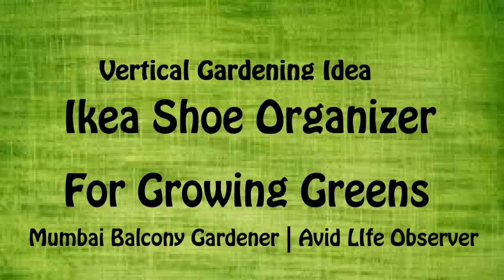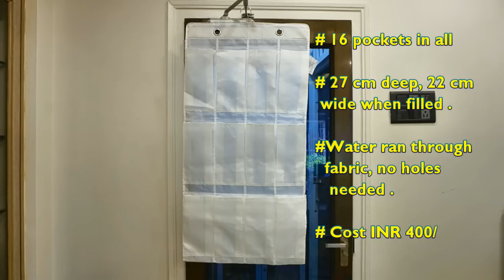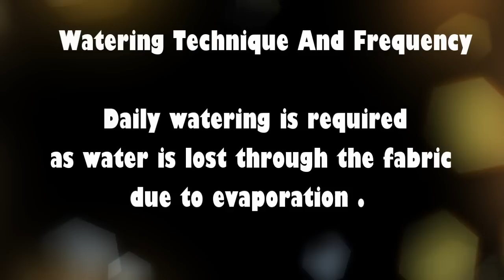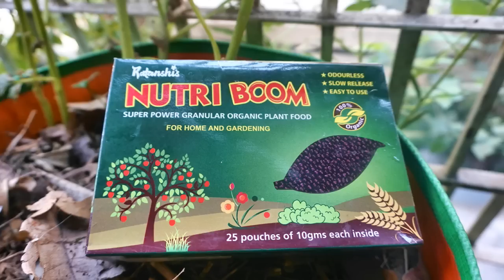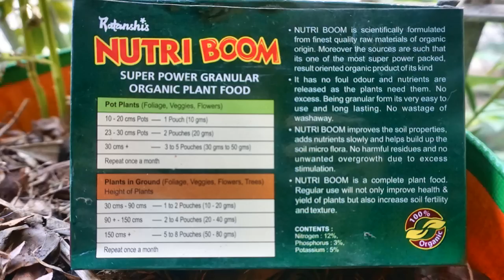Vertical Gardening | Ikea Shoe Organizer Hack For Growing Greens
Ikea Shoe Organizer as a vertical planter for growing greens in a small spaced partial shade garden !
I had  been thinking about how I should utilize this wall in the monkey window ( window no: 3 ) in my balcony garden for the past 2 years when my husband got back this shoe organizer from Ikea as a surprise hoping it would fit the bill and it sure did .
It is to be seen if the fabric will stand the test of time and last me atleast another 2 seasons but at Rs 400/ it is an absolute delight and allows me to utilize my small space vertically to perfection.

1. Ikea Shoe Organizer , $ 7.9 ( Singapore)
2. All garden supplies in Mumbai : South Mumbai : Ratanshi Agro , Namdeo Umaji, Byculla
4. Nutriboom Organic Slow Release Pellets - Pack of 25 @ Rs 80/ available at Ratanshi Agro Byculla.
5. Vermiculite : Ratanshi Agro - Rs 80 per kg, manidharmabiotech - Rs 40 per kg .
6. STINGLESS BEE HIVE  in India : Madhusree honey and bee farm , Kannur , Kerala. Contact person : Binu PT - 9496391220.